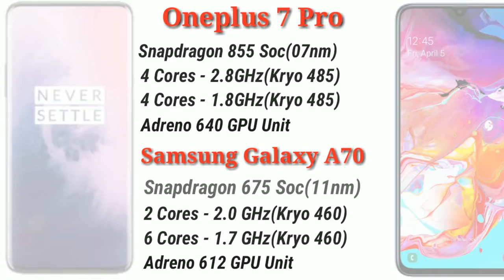One Plus 6T Vs Samsung Galaxy A70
Apple Technics
Appletechnics

Should you buy Samsung a70 over one Plus 6T